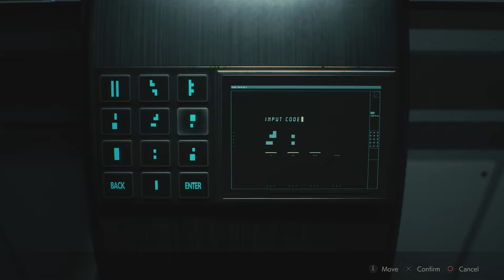UMBRELLA LAB | RESIDENT EVIL 2 REMAKE Gameplay | LEON B | EP. 3